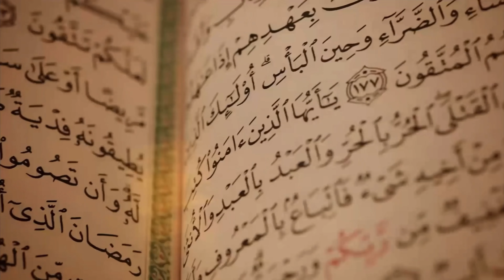Noor Dubai // ID ④ (2024)